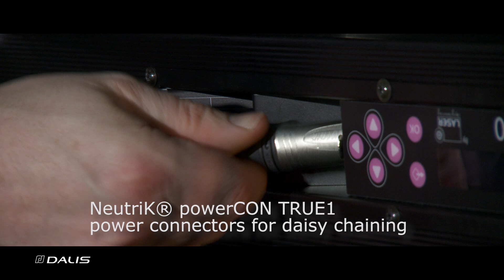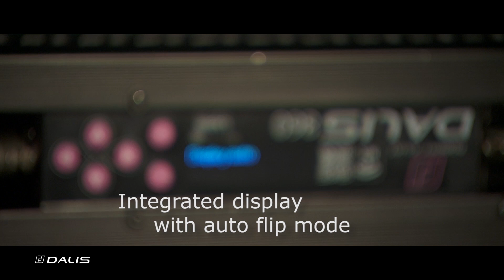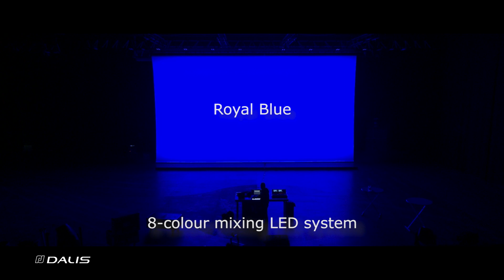Robert Juliat DALIS 860 LED Cyclight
Discover DALIS 860, Robert Juliat 8-colour mixing LED cyclight